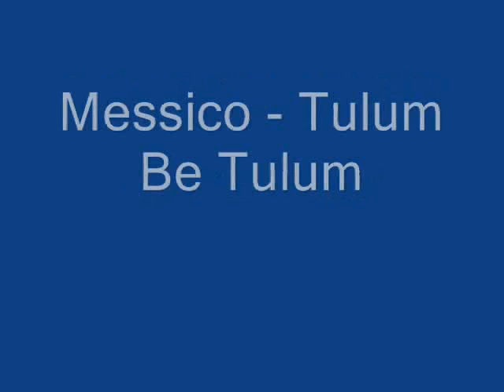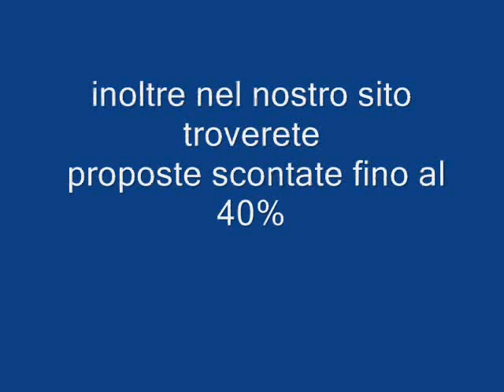Be Tulum Messico - Tulum 04381796937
Annoverato dalla rivista "Directions" come uno dei migliori 200 hotel di design al mondo: un connubio di ricercati ambienti e lussureggiante natura, ed in più una fantastica spiaggia.